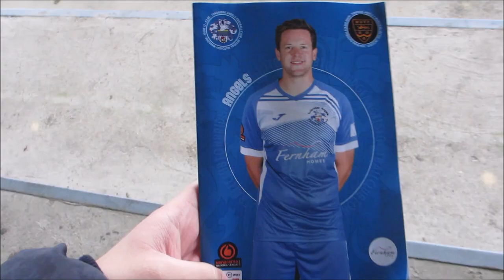MATCH DAY VLOG - Tonbridge Angels vs Maidstone United - BAD MISSES COSTS US AGAIN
Today Tonbridge Angels were at home to Maidstone United in the National League South.